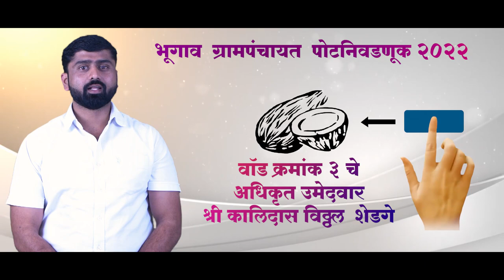| Bhugaon Election Campaign | Roh Production |